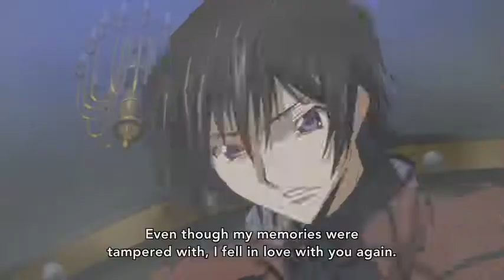Code Geass - Shirley's death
Taken from Code Geass R2 episode 13